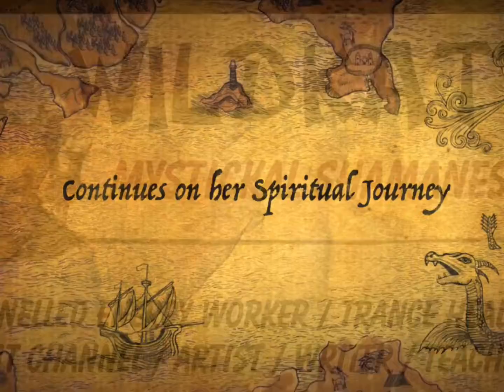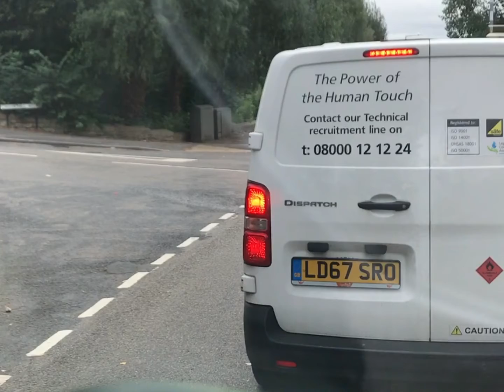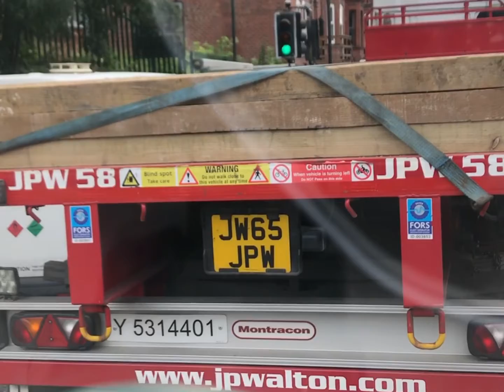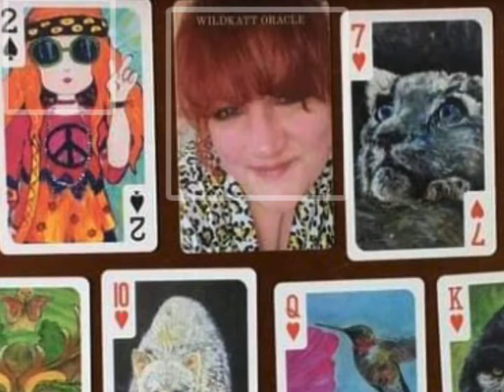Sorting out the broken van and resolving issues .. just a bit of waffle updates